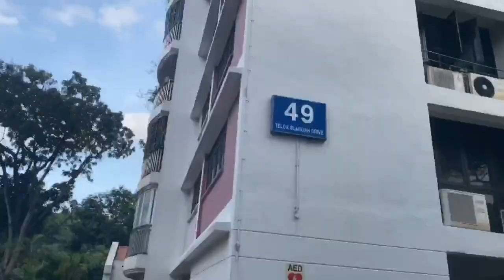Farewell Party // Birthday // Reunion // SINGAPORE